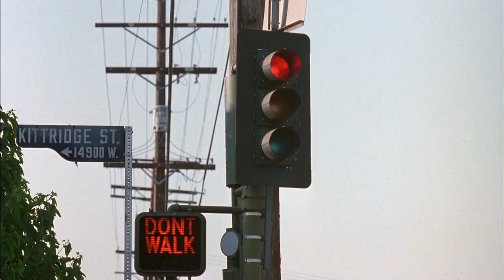Class Act (1992) "Everything Is Cool" Scene